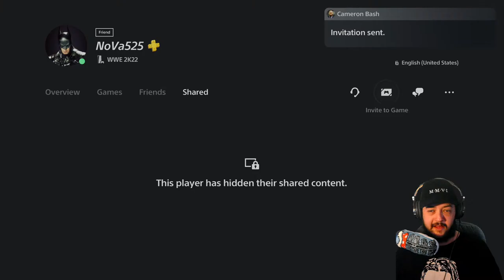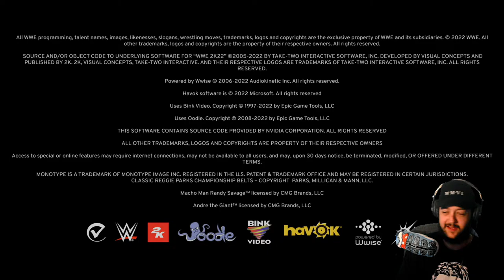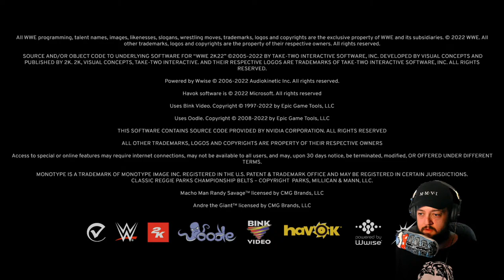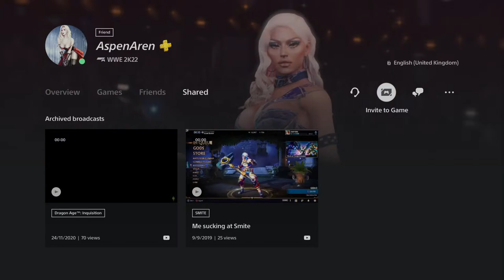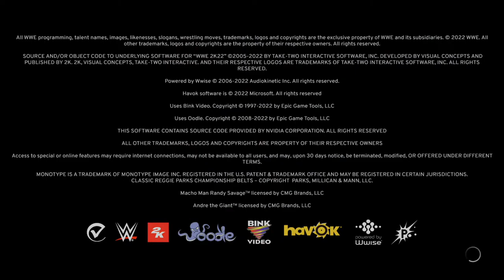WWE 2K22 - WE BROKE THE GAME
This will be the first of many Movement Community Streams to come on this channel, where we plan to play Pro Wrestling Video Games and hang out with Members of our Community to provide great conversations!

🔗LINKS